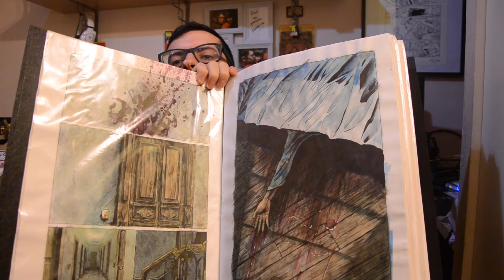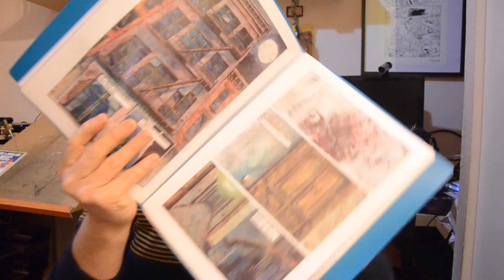Originales de paginas de cómic o ilustración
En este vídeo vamos a hablar sobre la venta de originales y prints, un tema a tener en cuenta, todo esto viene de un comentario de un suscriptor en el vídeo sobre las ventajas e inconvenientes de trabajar digital o tradicional.

Detrás de cada cómic, de cada portada, de cada página, hay un original. Lápiz y tinta por lo general, algún tipo de pintura otras veces. Obras de autores como Kirby, Moebius, Tezuka, Foster, Romita, Vázquez o Eisner. Da igual la procedencia, el género, la época. Todas son piezas singulares. Y en los últimos años, un grupo cada vez más nutrido de coleccionistas rastrean los mercados físicos y virtuales buscando joyas con las que ampliar sus tesoros de papel.

Piezas de miles de dólares
De eso da fe Ferrán Delgado, quién ha sido editor y restaurador de la tiras de prensa de 'Sky Masters' para su publicación en España. Vaquer se hizo con el original en una casa de subastas por 4.182 dólares, unos 3.125 euros. "Cuando recibí el paquete y cogí la tira me emocioné al pensar en lo que debían sentir esos dos monstruos del cómic al hacerla" recuerda Vaquer.

La peligrosa mezcla de arte y nostalgia
El que se trate de un mercado en el que se mezcla el arte y la nostalgia provoca que muchos vendedores se quieran aprovechar. Las tasaciones oscilan a una velocidad de vértigo. "En la actualidad, los precios están inflados en la mayoría de los casos. Es algo que se da cada vez más. Por lo que ayer valía 300 euros hoy te piden 500. Hay muchos piratas, especuladores y jetas", comenta Amat con rotundidad.

Velocidad y perspectiva de futuro
Rafael Amat ahonda en lo propio. "El estar conectado es fundamental. Hay que estarlo en todos los sentidos: consultando webs de vendedores americanos y europeos, seguir las pujas por internet ya sea en portales como 'Ebay' o en casas de subastas, visitar salones y convenciones de cómics, donde cada vez más está más presente el coleccionismo de originales. Y ser rápido y, sobre todo, tener un poco de perspectiva de futuro incluso, o saber cuándo estás frente a una oportunidad única y no dejarla escapar".

Las piezas 'perdidas'
Pero también hay otro lado oscuro. Los originales que las editoriales no han devuelto a sus autores y que después, de una manera u otra, salen al mercado. "La devolución de los originales a los autores es algo relativamente reciente y que se consiguió tras años de reclamaciones del colectivo", narra Vaquer. "El problema está con los originales que estaban en posesión de las editoriales. Las americanas en activo han devuelto lo que tenían pero con los años muchos se perdieron o destruyeron".

(Este articulo ha sido sacado de Elmundo.es articulo publicado por: Luigi Benedicto Borges | Madrid)

Let me know what you think of my videos by leaving comments, sharing, and giving LIKES.

¿Te gusta el vídeo?